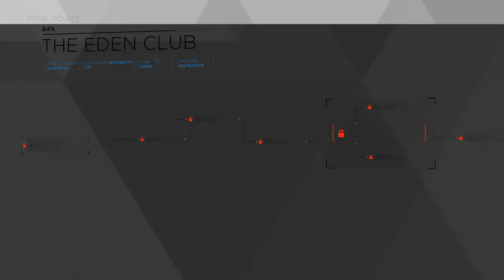Detroit: Become Human: Lesbian Android Wrestling and Tragedy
Connor and Hank go to a sex club to solve a murder.